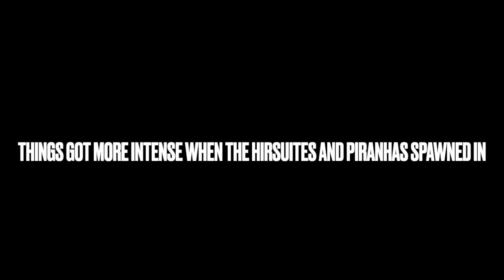Starblast.io beating invasion with two o defenders (ft. ARROW)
In this video, ARROW and I manage to defeat invasion with only two odefenders. This was a difficult task as o defender is one of the slowest t6s in the game and it does not have a high energy regen compared to the other t6s. Funny enough, we took multiple tries to beat the wave 10 simulator with duo odefenders but managed to do it first try in this run. I think that duo o defender is one of the hardest duos possible in invasion and I would not recommend this as a strat for players with little to none experience.

Elektronomia-Glimmer